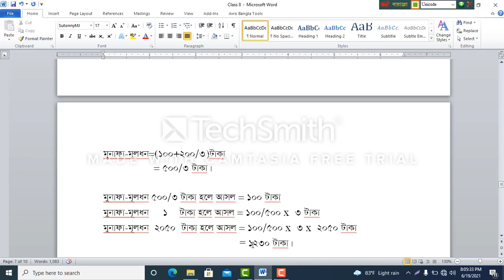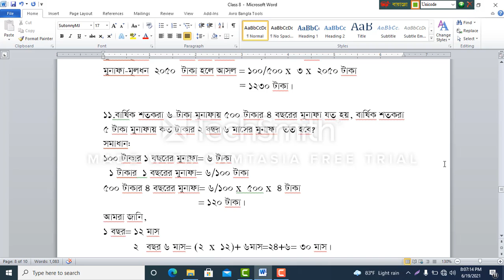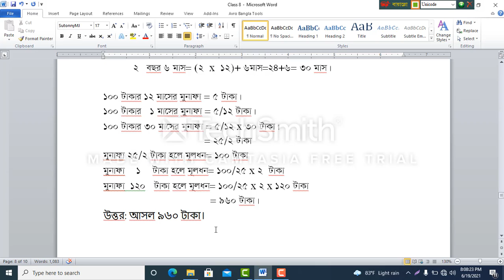8th grade math solution, ৮ম শ্রেণির গণিত সমাধান।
8th grade math solution. 7th grade math is solved in this channel. Students will benefit a lot if they watch the 7th grade math solution video regularly. So everyone was invited to watch.